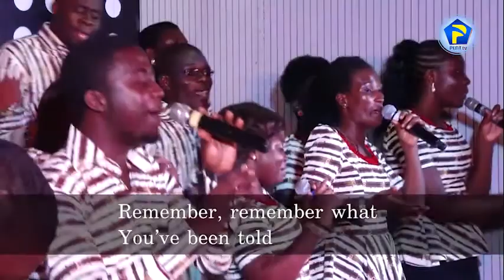THE WORD OF GOD 18